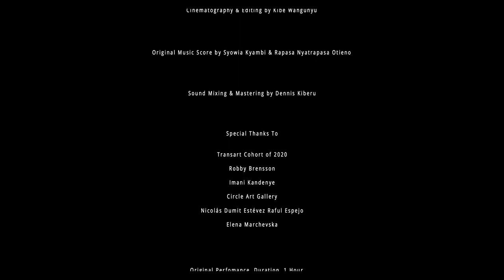Kaspale's Playground by Syowia Kyambi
Kenyan women display their ultimate means of struggle: they strip themselves in the street and show their nude bodies to the established power, the police that runs away.

Kaspale's Playground is a theatrical performance about Kenya's violent history during the presidency of Daniel arap Moi, who was president from 1978 until 2002. Kaspale, a playful impostor pays tribute to the mothers' protest of 1992, when mothers in a desperate attempt to free their sons from being improsened at Nyayo House in Nairobi stripped naked in public in Nairobi's Uhuru Park. Syowia Kyambi takes the audience into a world of resistance and protest, where women display their ultimate means of struggle: stripping themselves and showing their bodies to the representatives of the power, the police. Work by Syowia Kyambi is currently also on display in the Kenyan pavilion at the Venice Biennale.